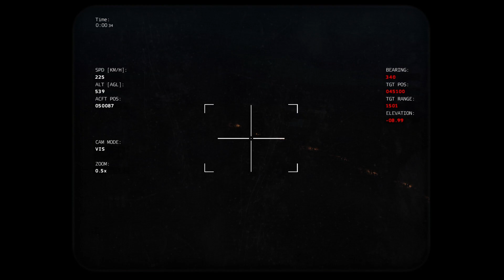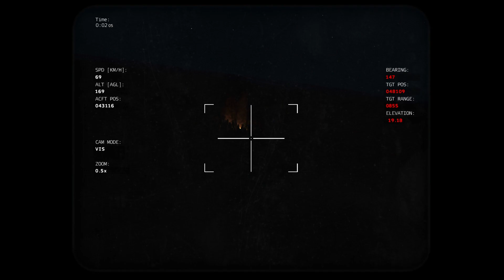【ArmA 3】 Armored platoon found by scouts